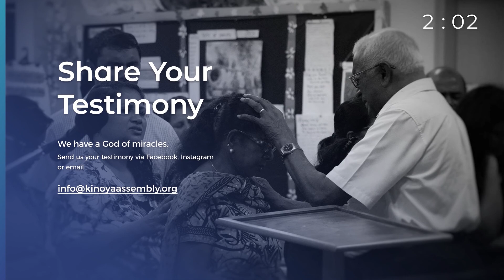November 14, 2021 | Sunday Hindi Service | Kinoya Assembly